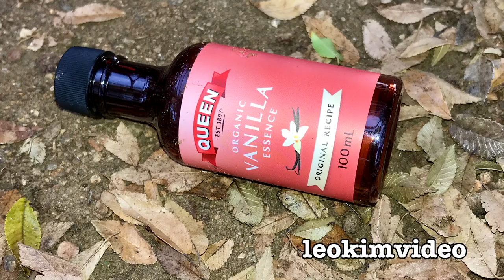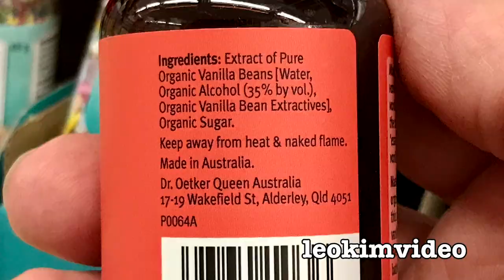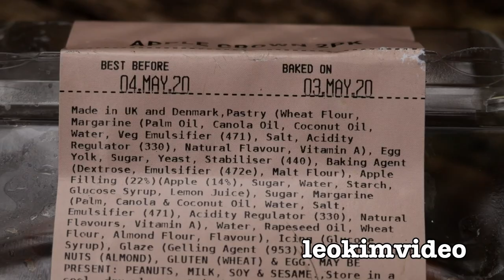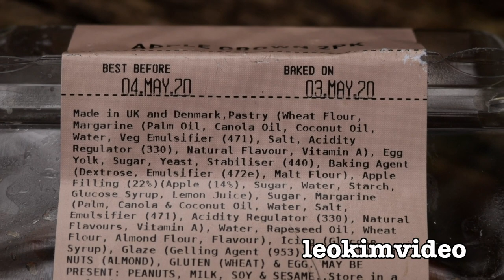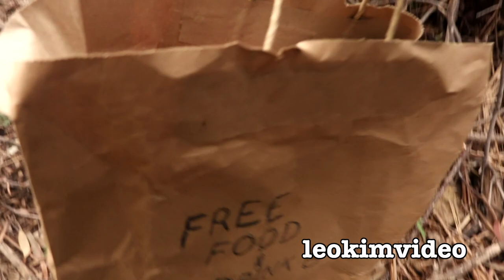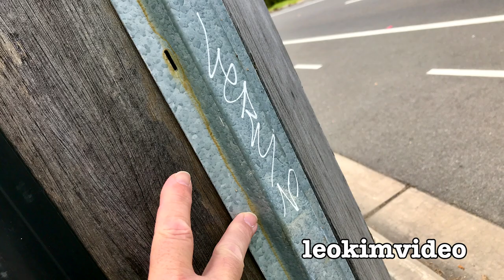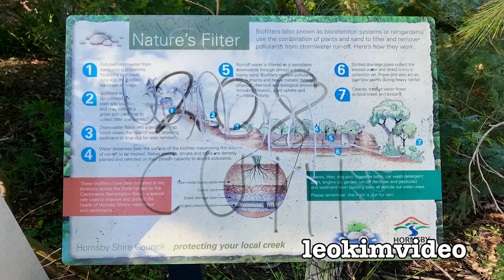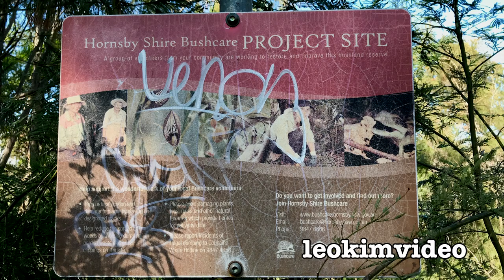FREE FOOD QUARANTINE MESSHUNTING BEROWRA SECRETS REVEALED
On May 15 during the lockdown quarantine time of 2020 I did a treasure hunt of a local suburban bush area that incorporates a natural filter. This area is close to the local skatepark. It's a place where locals will hang out unseen by the surrounding suburb. This area was heavily damaged during a severe storm on February 9 2020 and the damage is still clearly visible. But as I venture into this mysterious and secluded playground I find offerings of free food, old Kentucky Fried chicken rubbish and strange custom modified energy drink bottles. Maybe the most amazing find was a box that a set of fine digital scales resides in. As I suspected I find many other items that are all linked to strange behaviour that's enjoyed in this secluded area that's the suburbs natural water filter. This video joins many dots together so those who are trying to sweep the problems under the carpet can awake from their Btown slumbers. The other videos I have done on these problems are below.